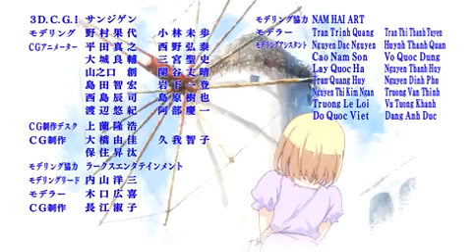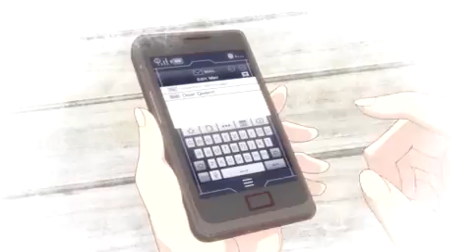Heavy Object Se1 - Ep20 You Can&#39;t Put a Price on Honor ~... - Screen 12